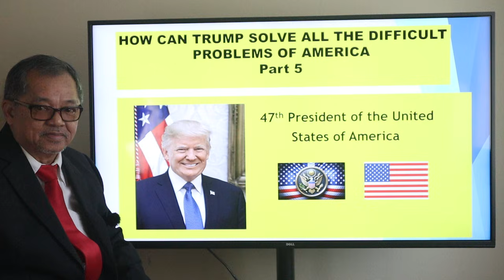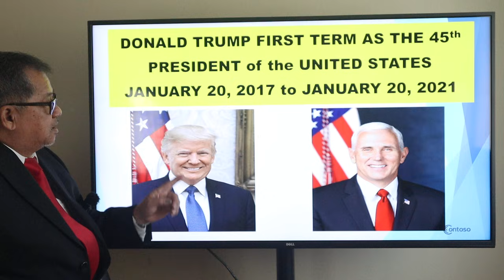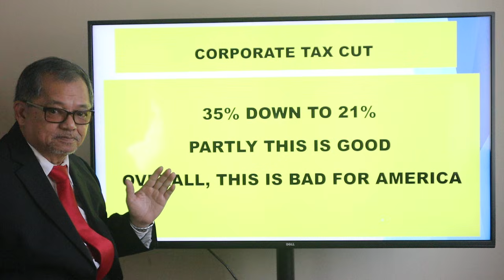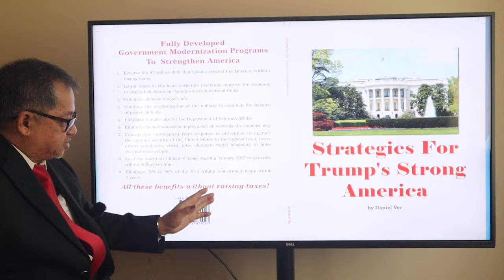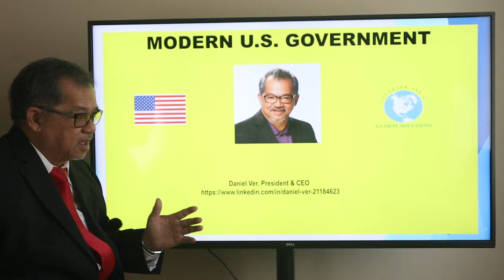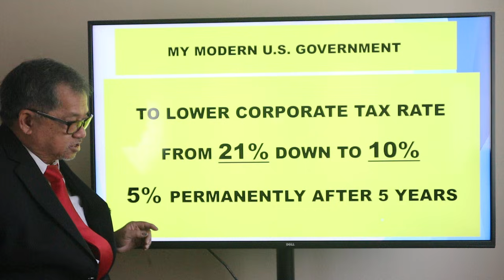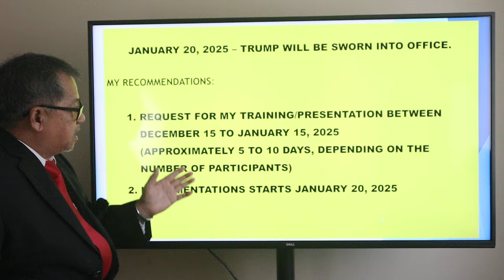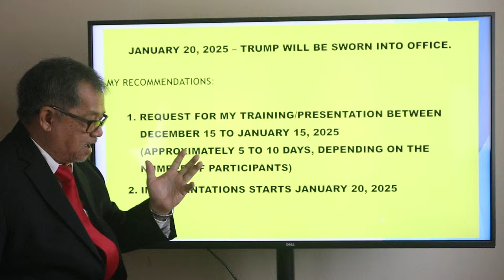How Can President-elect Trump Bring Down the Prices of Groceries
This is Part 5 of my Series - How Can President-elect Trump Solve All the Difficult Problems of America.